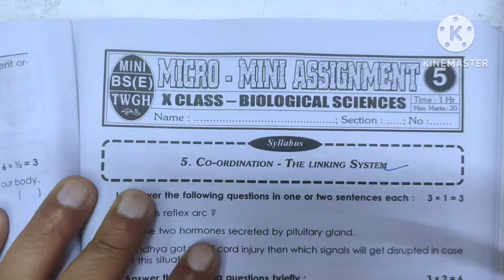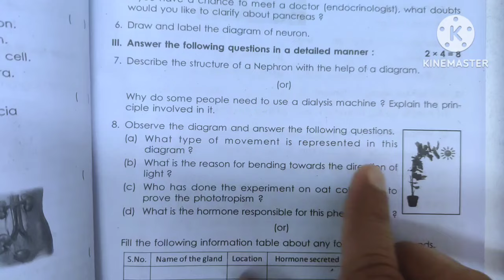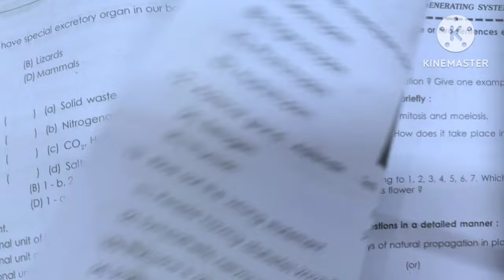10th Class BIOLOGY| 5.CO-ORDINATION THE LINKING SYSTEM |Most important | Long & Shot Answers With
10th Class BIOLOGY| 5.CO-ORDINATION THE LINKING SYSTEM |Most important | Long & Shot Answers With  |